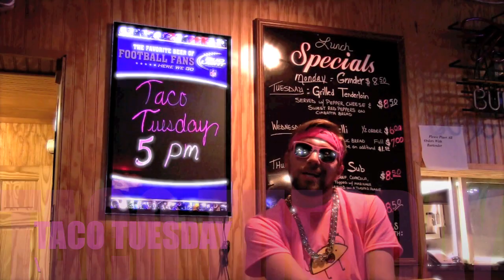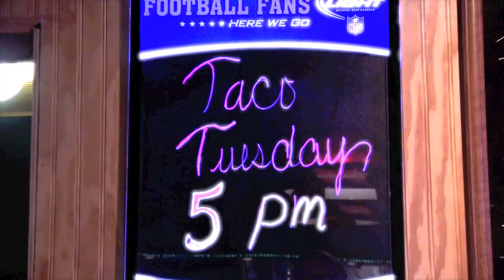Taco Tuesday (Tuesday Parody)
Everyone's favorite day to eat tacos.. Tuesday.
*A parody to I LOVE MAKONNEN'S hit song Tuesday